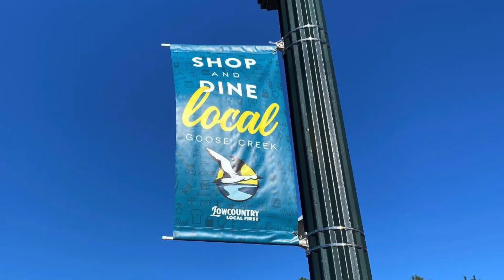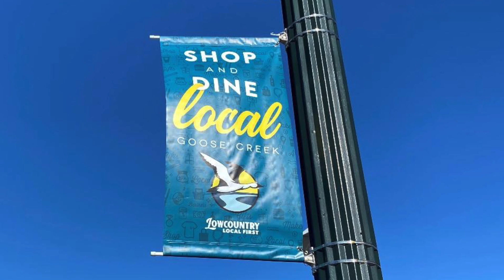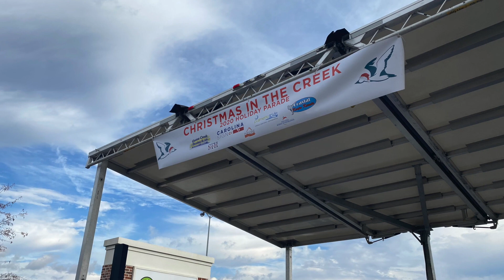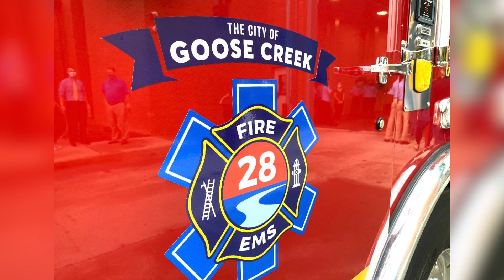Goose Creek State of the City 2021